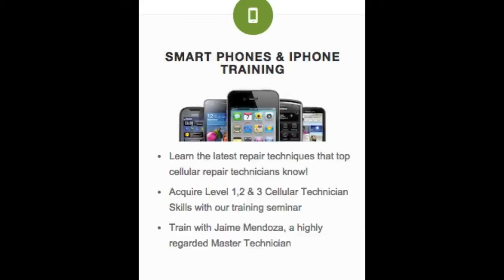Cell phone repair classes online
Cell phone repair classes online Check out our wireless repair training schedule and register for your classes here.